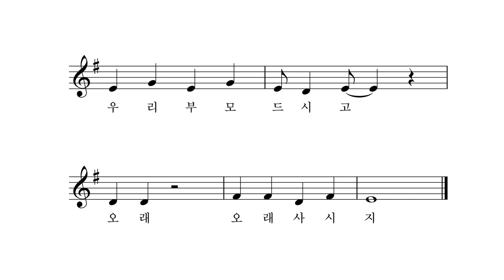바늘 하나 주웠네 - 전래노랫말 박상문 작곡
길로 길로 가다가
바늘 하나 주었네.

주운 바늘 뭣 할꼬?
낚시 하나 굽혔지.

굽힌 낚시 뭣 할꼬?
잉어 한 마리 낚았지.

낚은 잉어 뭣 할꼬?
큰 솥에다 고았지.

고은 잉어 뭣 할꼬?
우리 부모 드리지.

우리 부모 드시고
오래오래 사시지.